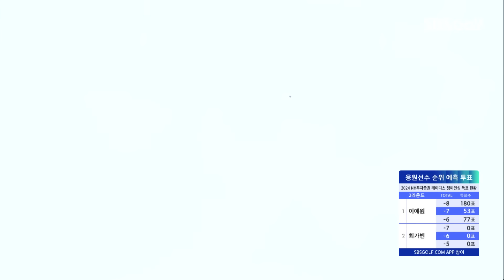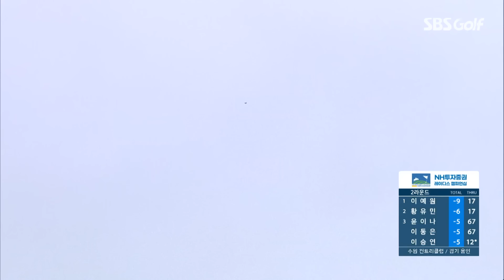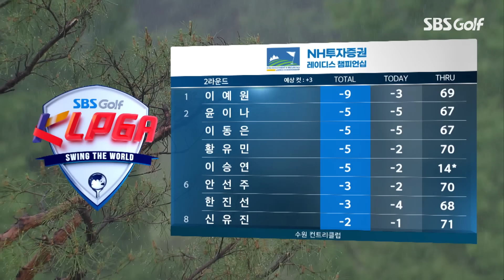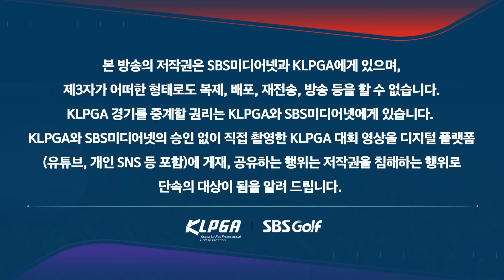[2024 KLPGA] 중요한 건 꺾이지 않는 마음! 궂은 날씨에도 이어지는 추격전 👉 40분 몰아보기 쌩쌩 하이라이트｜NH투자증권 2R